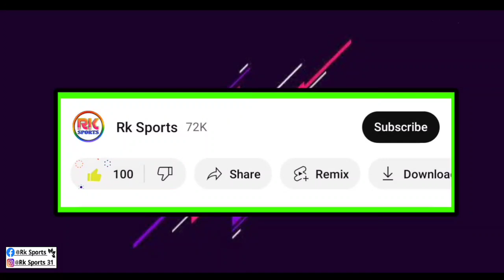Dimitri Petratos কে একরাশ প্রশংসা করল Hugo Boumous 🤩 দেখুন তাদের নতুন জুটি নিয়ে কি বললেন Hugo ❤️